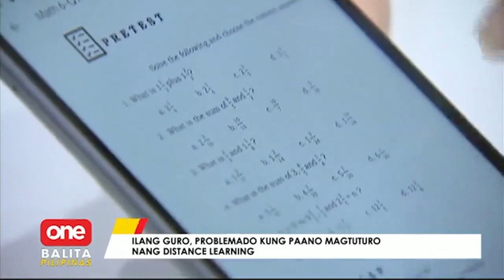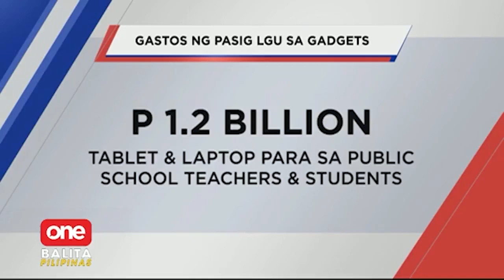Pasig LGU, sinagot ang gadgets ng public school teachers at students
Gumastos ng higit P1.2 billion ang Pasig LGU para bumili ng laptops at tablets para sa mga guro at estudyante sa public schools sa lungsod. | via Camille Samonte